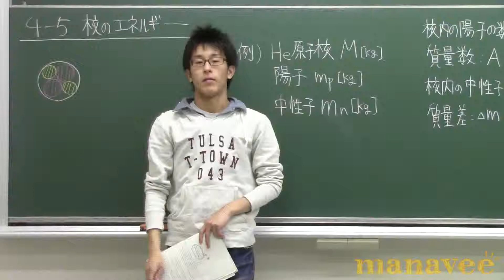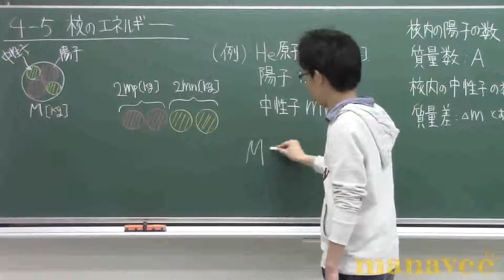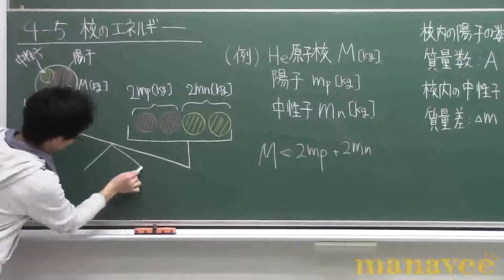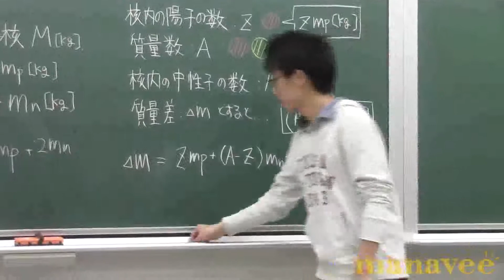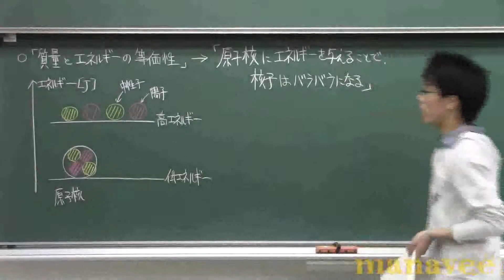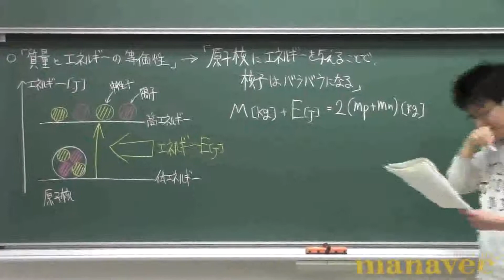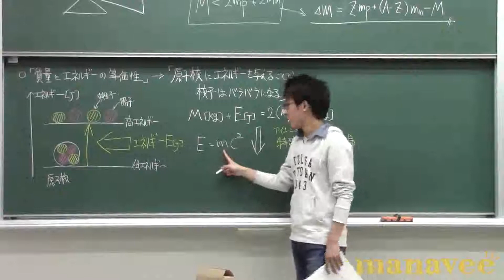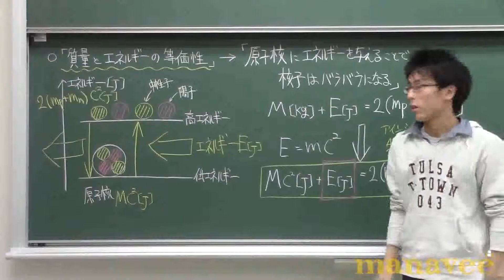核のエネルギー-28